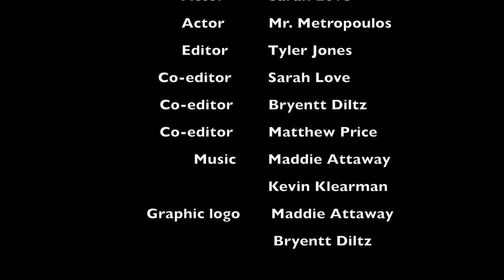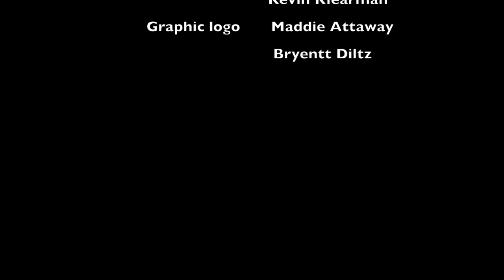Fern Ridge High School Exercise Video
A Fern Ridge Film/Photography original parody of 1980s exercise video with original music and a all Fern cast.